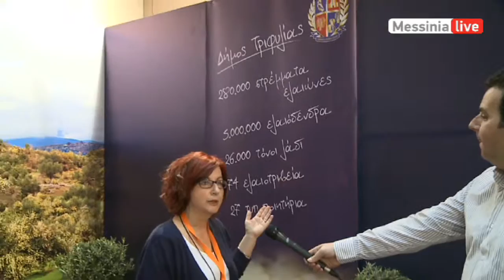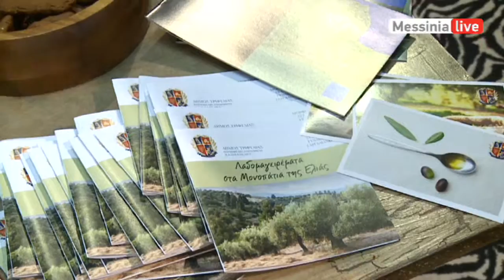DHMOS TRIFYLIAS FESTIVAL